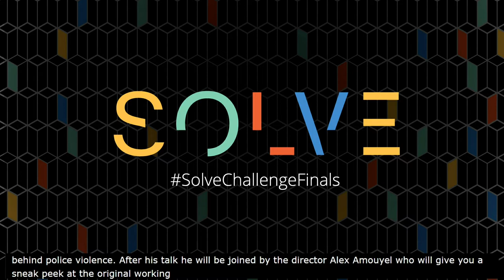Dr. Phillip Atiba Goff Addresses Racism and Police Violence at Virtual Solve Challenge Finals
Watch Dr. Phillip Atiba Goff, Co-founder and CEO of the Center for Policing Equity  speak powerfully about racism and police violence at Virtual Solve Challenge Finals 2020.